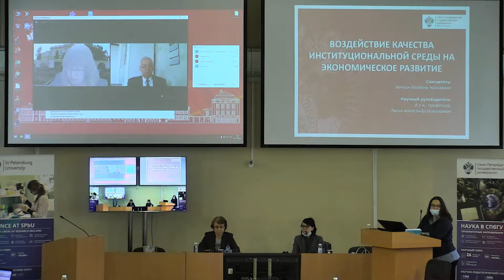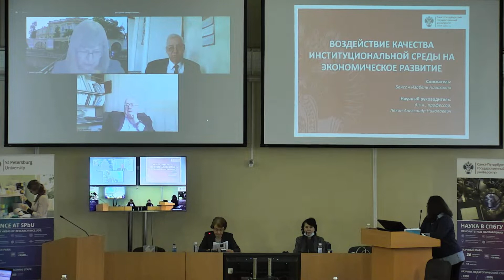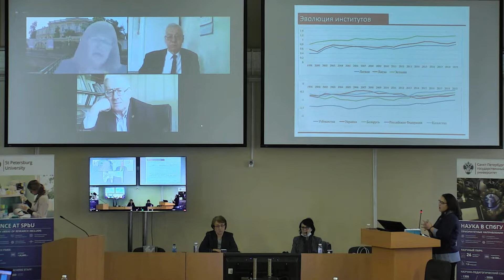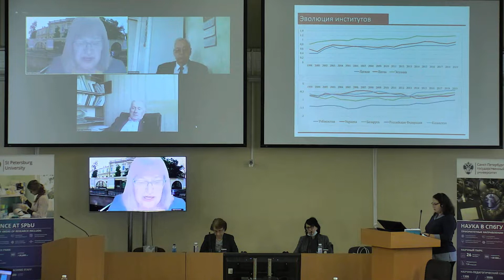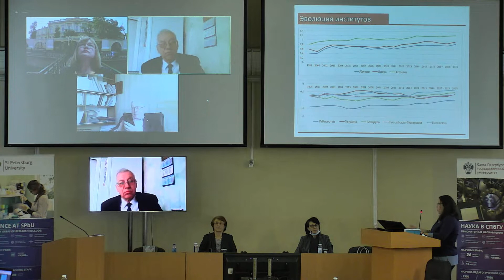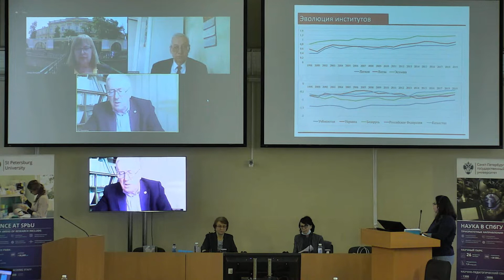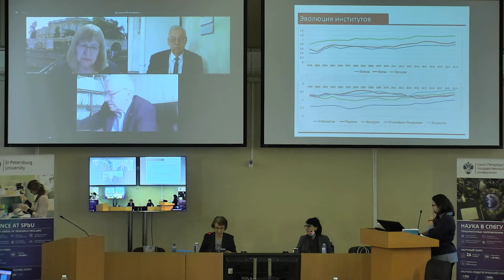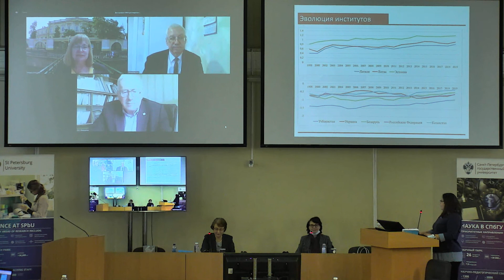Бенсон Изабель Назиховна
Диссертация на соискание ученой степени кандидата экономических наук

Научная специальность 5.2.1. Экономическая теория

Тема: «Воздействие качества институциональной среды на экономическое развитие»

Дата и время проведения защиты диссертации на соискание ученой степени: 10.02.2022, 15:00

Место проведения заседания: Санкт-Петербург, Университетская наб., д. 7–9–11, лит. В, ауд. 191